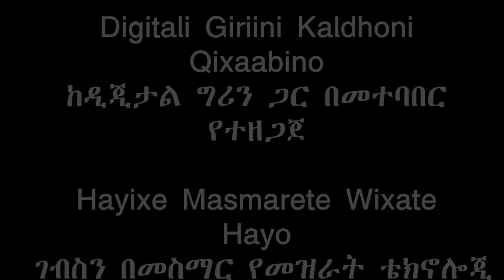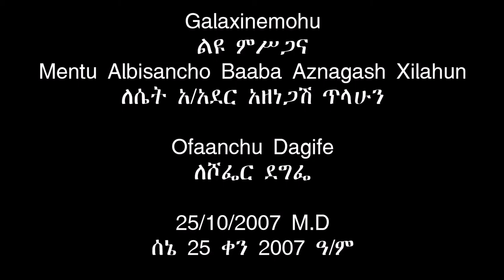Malga Barly raw planting